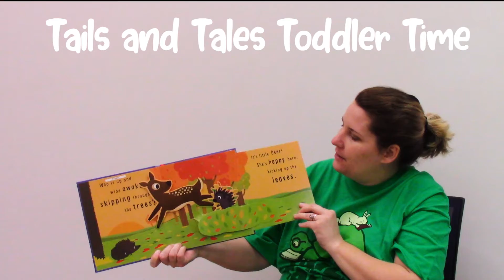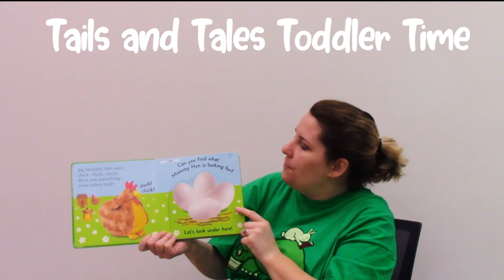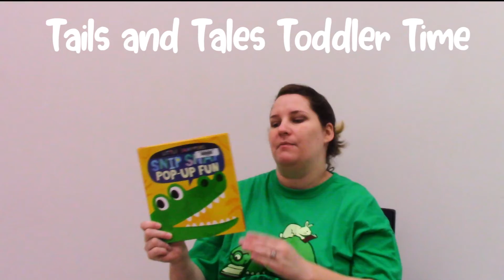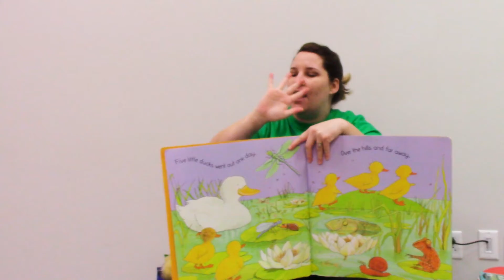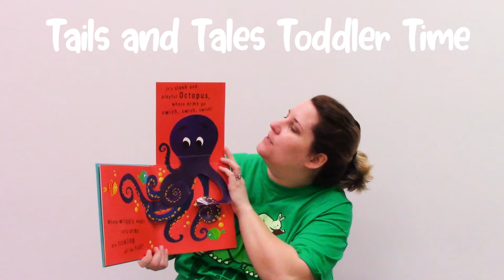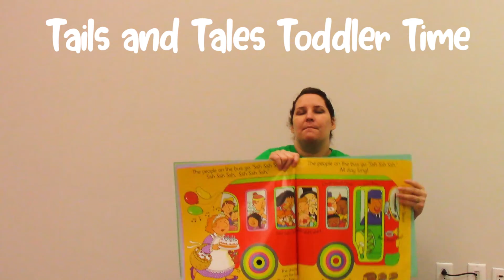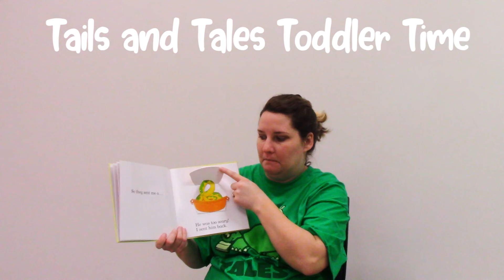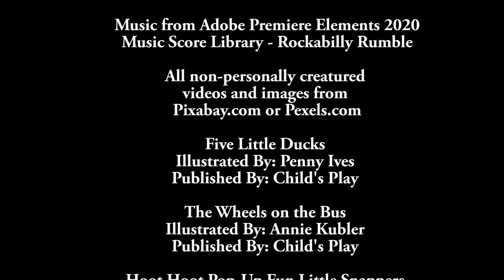2021 Summer Reading Toddler Time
It's SUMMER READING TIME AGAIN! This year is Tails and Tales which means it's all about stories and animals!!! We hope you enjoy the fun stories and action rhymes with Miss Sherilyn.